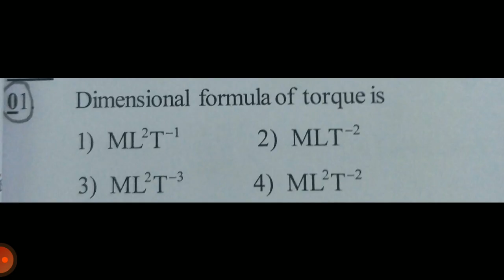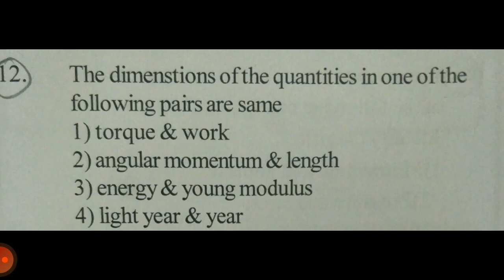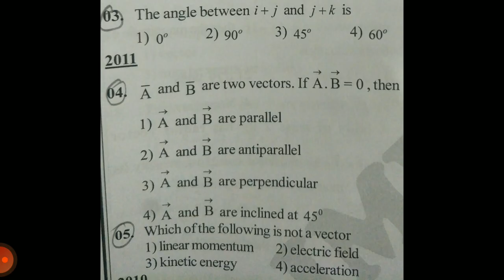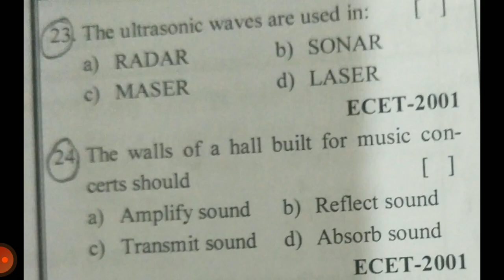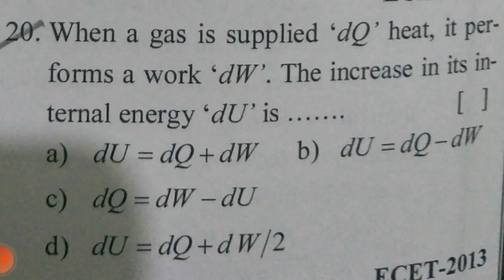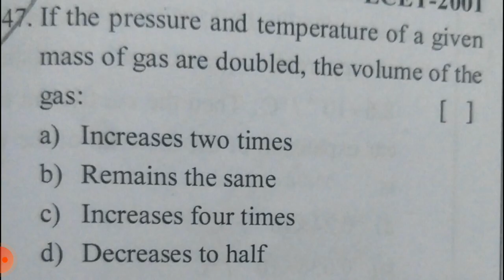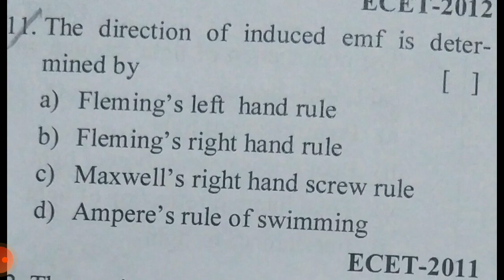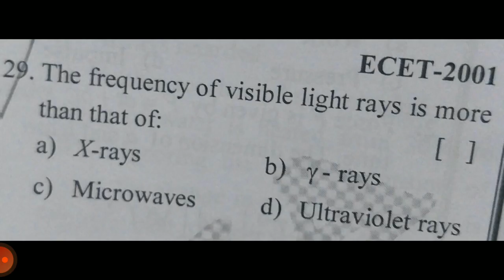AP ECET PHYSICS GUN SHOT BITS| AP ECET PHYSICS PREVIOUS YEAR IMPORTANT BITS| AP ECET CHEAT CODES